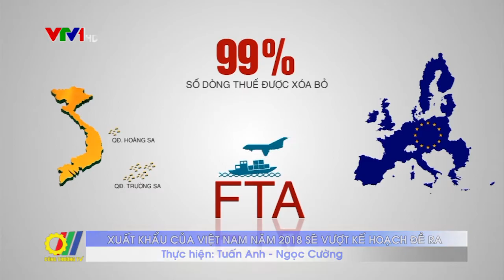Xuất khẩu của Việt Nam năm 2018 sẽ vượt kế hoạch đề ra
Theo Bộ Công Thương, năm 2018, dự kiến kim ngạch xuất khẩu cả nước có thể đạt 239 tỷ Đô La Mỹ, tăng 11,2% so với năm 2017, con số này cao hơn chỉ tiêu Quốc hội  và Chính phủ giao...